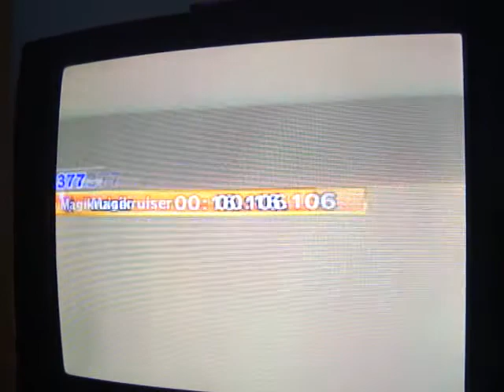[MKWii CT] GBA Lakeside Park (glitch) 1:22.512 by ρf☆Pαμl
Never thought, that my wall glitch would be that much faster. Danny got a 2 16 with it at first, then he got a 2 10 and I decided to try to found his strat. I did 3 laps (which all didn´t count at first) to find the checkpoints. The lap 3 after was a 33 with mach bike. Then I tried magicruiser, because I didn´t got any mt´s with mach bike (off road) and I got 21 laps. Then I tried to get the best line, improved to 19 secs, 18 secs,... and now I have 16 laps.
My BS are 49 9; 15 4; 15 4